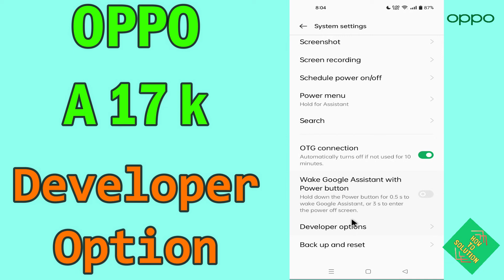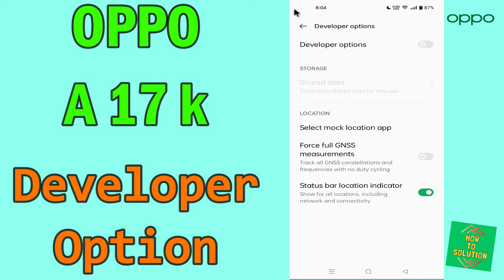Oppo A17k Developer Option Settings || How to enable Developer option features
Oppo A17k Developer Option Settings